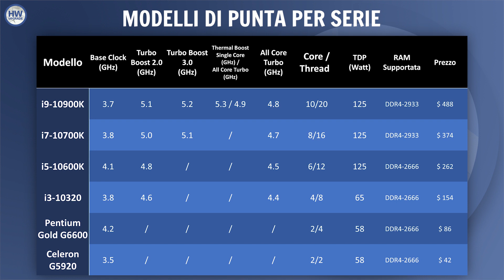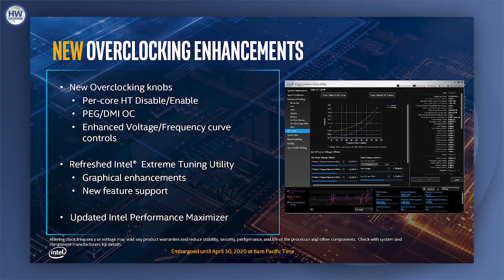Core i9-10900K ufficiale, specifiche e dettagli dei nuovi Intel Core di decima generazione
Intel ha annunciato le nuove CPU Core 10th Gen desktop, nome in codice Comet Lake. Il modello di punta si chiama Core i9-10900K e offre 10 core / 20 thread, a cui si aggiunge una frequenza massima di picco di 5,3 GHz. L'offerta, compatibile con le nuove schede madre serie 400, arriverà a maggio. Vediamo insieme le specifiche tecniche e i modelli nel dettaglio.